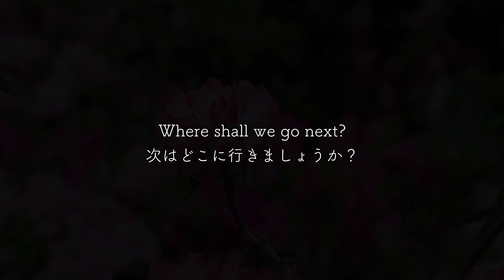Among Azaleas | Kamiyama, Tokushima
A lesser known little spot, tucked high up in the mountains, where none would think to look...

The azaleas at this Hidden Flower Village are at their peak at the end of April. Stroll among the flowery trails and enjoy the breathtaking mountain views in lovely Kamiyama.

「花の隠れ里」のつつじは、4月下旬に見頃を迎えます。花のいっぱい小道を歩きながら、美しい神山の景色を楽しむことができます。